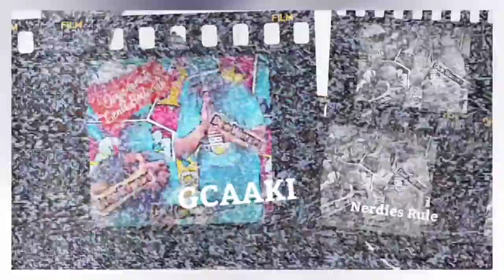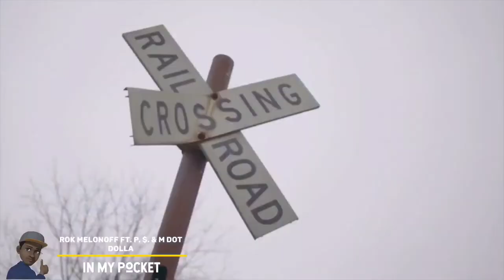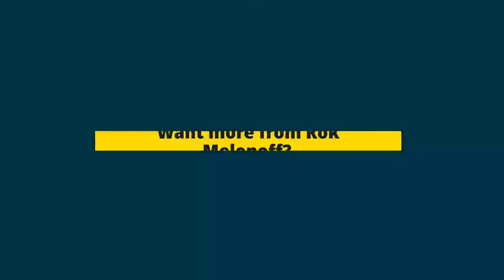Glove Love International Presents: Rok Melonoff ft. P. $. & M Dot Dolla-"In my pocket"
Today's  video: Rok Melonoff ft. P. $. & M Dot Dolla in a music video
Show Topic: previewing a hip hop video
Show: Glove Love International Presents

Today we jump into Glove Love International Presents we have Rok Melonoff ft. P. $. & M Dot Dolla with the hit "In my pocket". Sit back and check the temp of this one. Introducing the new TV view of the channel. Change is good. All are welcome to the channel. Nerd Gang Nation 4 life!!!